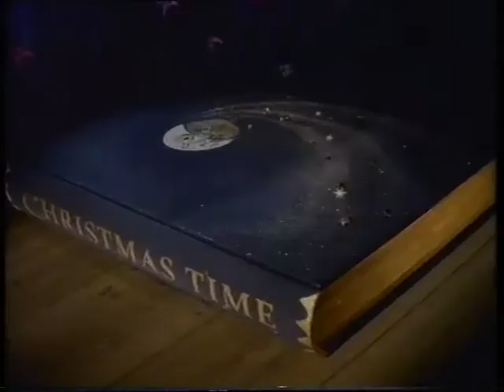Last of the summer wine trailer Christmas 1990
trailer for last of the summer wine Christmas 1990